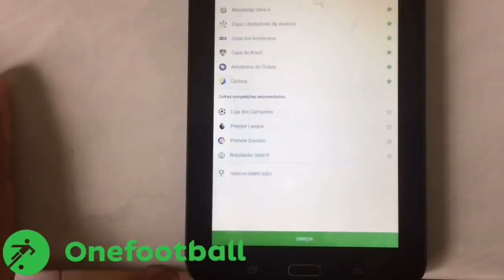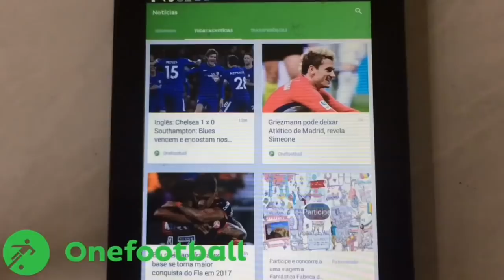MC’S NA ESCOLA 11 ( Mc Kevinho, Mc Don Juan, Mc Lan, Mc Pedrinho, Mc WM, Jerry Smith e outros )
Musicas Usadas:

MC Don Juan - Amar, Amei / Lei do Retorno
Jerry Smith - Troféu do Ano
MC Lil - Desapeguei
MC Lan - O Xanaina
MC Gustta - Eita Buh
MC Pedrinho - Eu Vou Te Pegar
MC Livinho - Fazer Falta / “OS MALOCA”
MC Kekel - Madella é Meu Nome
MC WM - Transariano
MC Kevinho - Rabiola / Deixa Ela Beijar
MC Davi - “OS MALOCA”